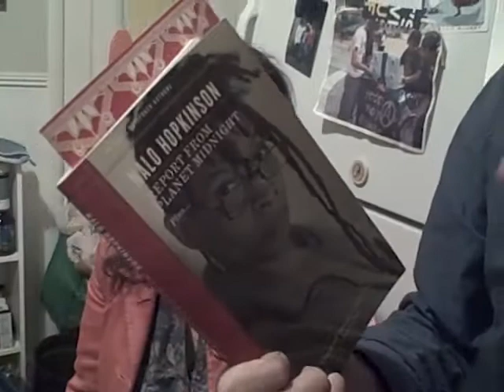508 #204: Interview with the Juggalo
508 is a show about Worcester. This weeks panel is Nicole Apostola, Jen Burt, and a bunch of Juggalos. Show notes